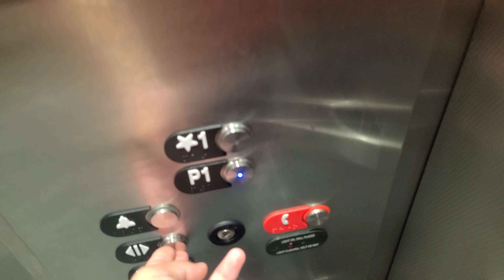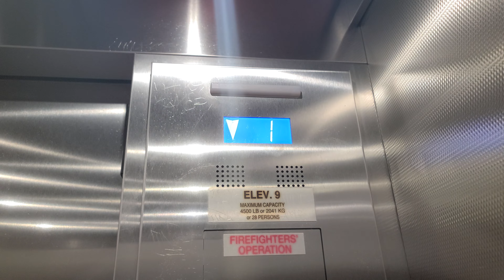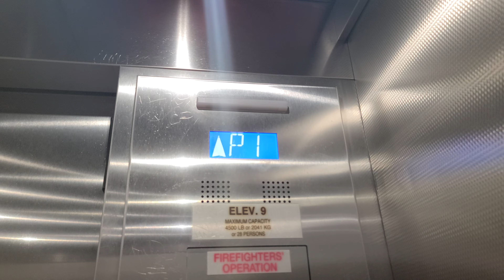Otis Series 7 Traction Elevator at Whole Foods Market Downtown Los Angeles, CA